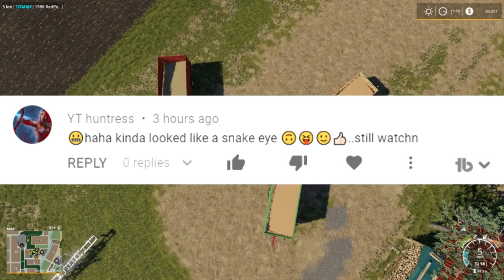Let's Play Farming Simulator 19, New Woodshire Ep 19, Harvest Time!!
My Mail:
Tommy Miller
15 Trailer City Road
Luxora, AR 72358